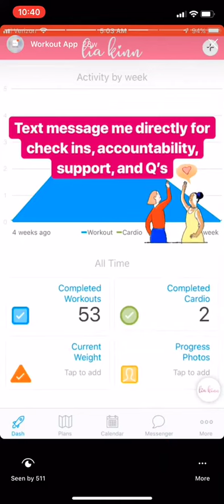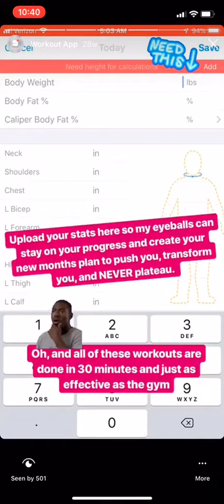LK App Sneak Peek